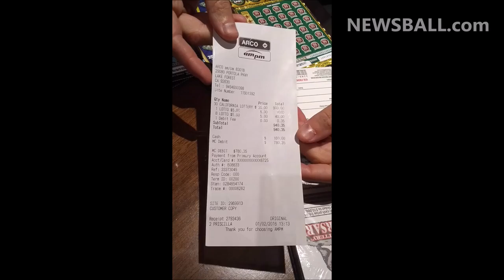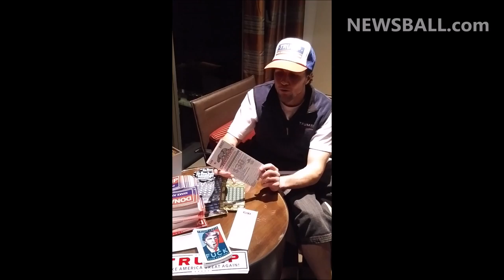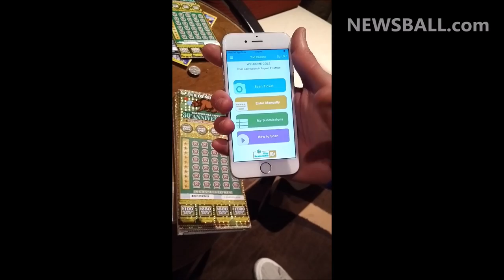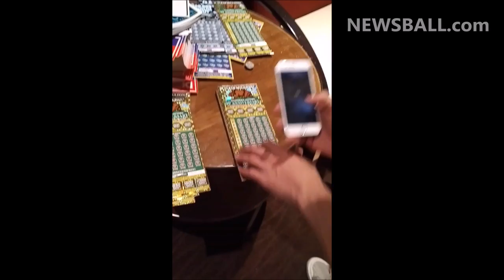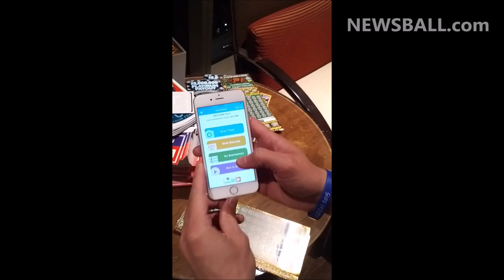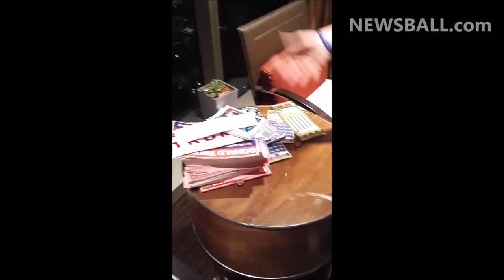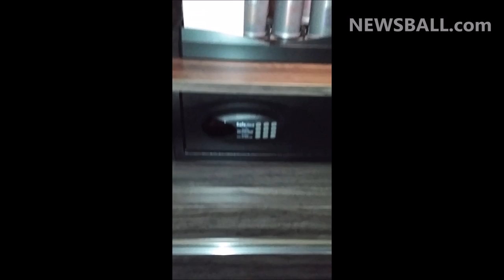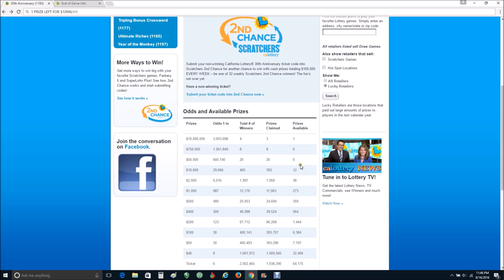Bought $900 Pack of Scratchers - Trying to win the $10 MILLION JACKPOT - The Process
My life is "Catch Me If You Can", "Wolf on Wallstreet", & "Nightcrawler" in 1 - got a wikipedia for 20 years of headlines so if you want to see my mind at work follow this my channel! & for my always under attack news outlet

Bought a $900 pack of $30 scratchers from the gas station, meditated on it for 8 months. Here's the process of how to win $10,000,000 MILLION! See the other discussion filmed - the depth analysis & prediction of why the pollsters are so wrong & that 10%+ will be added to Trump's results on Election Day NewsBall's October PREDICTION that the pollsters are 10%+ off becomes 100% CORRECT

Donald Trump BAD LUCK on Election Day but will still beat the corruption & evil & PREVAIL. Despite Alicia Machado, Tim Kaine, & Hillary concert DISGRACES - PART 1 AND

AND NewsBall Owner walking through a predominantly Hispanic Wal-Mart on Christmas Eve 2015 handing out cash inspired by Donald Trump. Nothing, but love. We knew then that the hispanic vote would be ALOT higher than the media's lies would report

NewsBall's Bumper Sticker EXPERIMENT in August 2016 PROVES the pollsters are being lied to by shy Trump supporters!

Trump signing our 150 GRAM GOLD BAR, by now he's amused & knows to expect another 1 of a kind item to sign